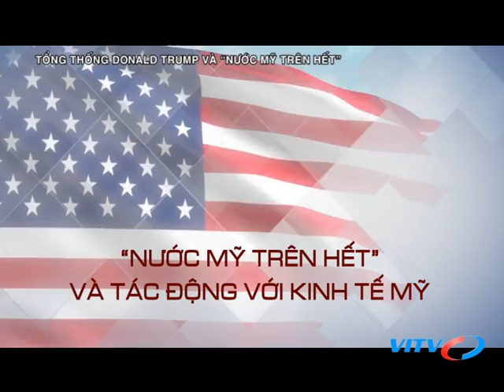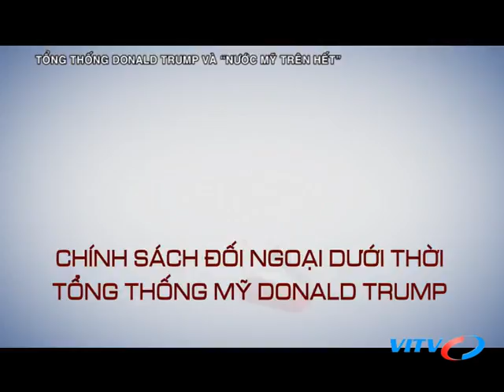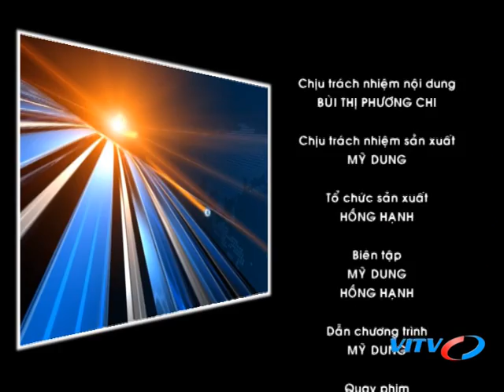VITV - Thế giới sự kiện - Tổng thống Donald Trump và “Nước Mỹ trên hết”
VITV - Thế giới sự kiện - Tổng thống Donald Trump và “Nước Mỹ trên hết”  phát sóng 20:00 ngày 14/02/2018